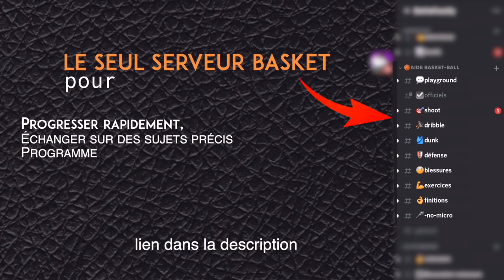le basket fait grandir match qui tourne mal VLOG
Pourquoi le basket fait grandir ? et comment ? Je ne vous  parlerez pas du physique vous remarquerez dans ce vlog que ce match nous a fait grandir mentalement et comprendre beaucoup de chose pour la progression au basket.

Qui suis-je ?

ME CONTACTER

Merci ❤️🏀